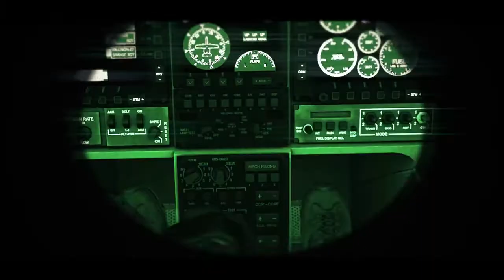ArmA III Trailer ᴴᴰ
4 mil horas de arma 3 e uns dias sem jogar e a saudade já começa a aparecer, esquadra =EA³= G-O-T (esquadrão  arma 3 Game Over Team)